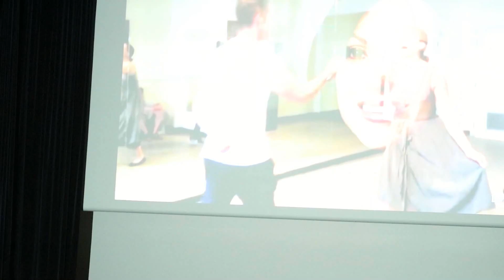Lana Parrilla - Fairy Tales IV - Q&A Saturday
Once Upon a Time's Lana Parrilla during the Q&A at the Fairy Tales IV convention in Paris.